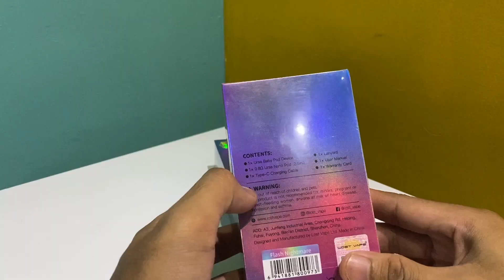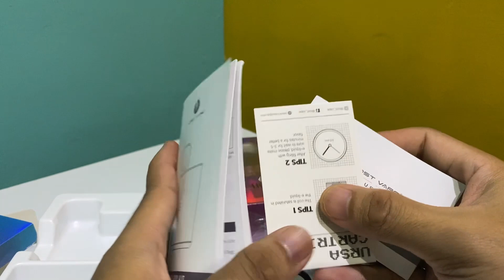Aku dan Bunshinku UNBOXING dan REVIEW Ursa Baby Special Edition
Terima kasih banyak untuk yang sudah support yaa

Produk :
- URSA BABY SPECIAL EDITION

Supported by :
- FEEL GOOD VAPE STORE BANDUNG